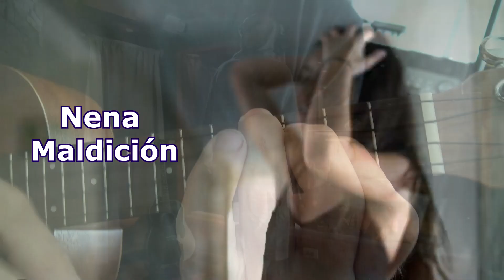COMO Tocar 😊 NENA MALDICION de PAULO LONDRA [UKELELE] Lenny Tavarez, Acordes y RITMICA, TUTORIAL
🙌 🎵🙌 Holaaa amigos/as! Les dejo este TUTO para UKELELE, que me pidieron varias veces,
NENA MALDICIÓN, de PAULO LONDRA junto a LENNY TAVAREZ, suerte!
😊Cómo tocar NENA MALDICIÓN PABLO LONDRA ft Lenny Tavarez Guitarra tutorial fácil
😊LETRA NENA MALDICIÓN (PAULO LONDRA ft. LENNY TAVAREZ)
Oh oh oh…
Yeh

Ey baby no
No ves que me estoy muriendo porque un ratito me regales tu atención
Estoy perdido en ese azul de tus ojos (Yeh)

Ey baby no…
Oh ohh oh…
Estoy perdido en el azul de tus ojos (Yeh)

Nena maldición (Yeh)
Nena maldición (Yeh)
Yo ni te conozco, pero jugaría con vos

Nena maldición (Ey)
Nena maldición (Yo)
Yo ni la conozco, pero jugaría con vos

Mirada fría como la nieve
Me congela hasta no dar má’
Si me toca hace que me eleve
Hasta nieva to’a la ciudad
Compraría lo que ella quiere
Con tal que venga para acá
Estaríamos como se debe
Relajao’ sin un problema

Seguro tiene mil pretendientes
Pero ni uno valiente
Para hacerle ternura
Sin miedo a que diga la gente

Yo sé bien lo que siente
Sé muy bien lo que siente
Que to’ somos iguales
Con los mismos errores de siempre

Ey baby no…
Oh oh oh… (No oh oh…)

Nena maldición (Ey)
Nena maldición (Yo)

Nena maldición
Nena maldición (Bebé)

Úsame, úsame, úsame
Hazme tuyo, dale, bésame
Como en el colegio vamo’ a aprender
Quemando vemo’ el amanecer

Y salimo’ tú, tú…
Con los ojos azules, zule
Yo con los ojos rojos, rojos
Se te seca la boca y con mi lengua te la remojo (Shhh…)
Quiero ser Messi y tú mi Antonella
Prepárate pa’ vivir una novela
Soy exclusivo, no de cualquiera
Por eso quiero que tú sea’ mi nena
Por siempre mi nena

Yo

Ovy On The Drums, On The Drums, On The Drums, yeh eh

Otras ideas sobre el tema:
paulo londra wikipedia
NENA MALDICIÓN (PART. LENNY TAVAREZ) - Paulo ... - Letras
Paulo Londra ft. Lenny Tavarez - Nena Maldición (Letra) - Lyrics ...
Paulo Londra ft Lenny Tavarez - Nena Maldicion (Official Video)
Paulo Londra ft Lenny Tavarez - Nena Maldicion - (LETRA)
NENA MALDICIÓN [MUSICAL LYRICS]✔
Paulo Londra ft Lenny Tavarez - Nena Maldición - (LETRA)
Cómo tocar NENA MALDICION😊PAULO LONDRA ft Lenny Tavarez😎UKELELE Tutorial facil